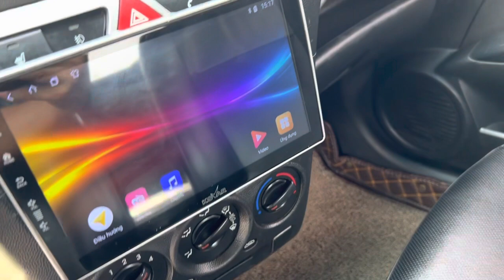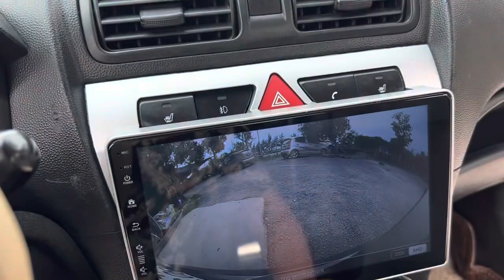Kia moning nhập khẩu nguyên chiêc đời 2009 . Xe tư nhân máy số ngon . Giá công khai 158tr